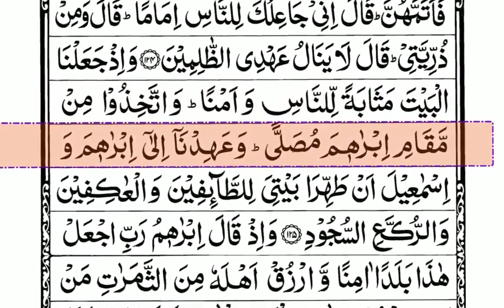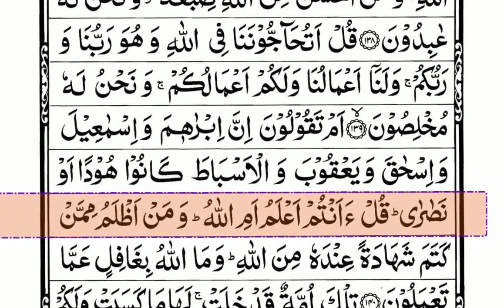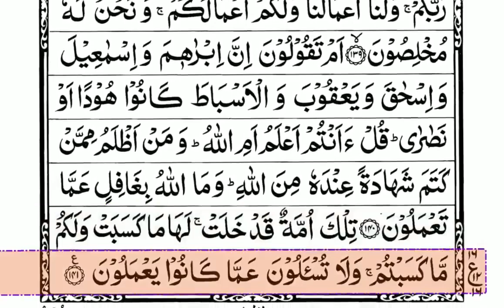Quran Para 01/30 - Complete Arabic Text - Full HD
Complete quran 30 chapters with arabic text in full HD.

complete quran,
complete arabic,
arabic text,
quran reading,
quran chapter,
quran juz,
quran,
quran tilawat,
quran recitation,
quran chapter 1
para quran,
para quran sharif,
para quran 30,
para quran 16,
para quran 17,
para quran 10,
para quran para,
quran para all,
quran for all,
quran for allah,
all 30 para quran,
all para quran sharif,
1 para quran beautiful voice,
30 para quran beautiful voice,
29 para quran full,
3 para quran full,
1 para quran fast,
first para quran,
full 30 para quran,